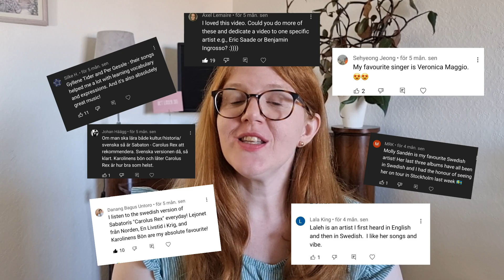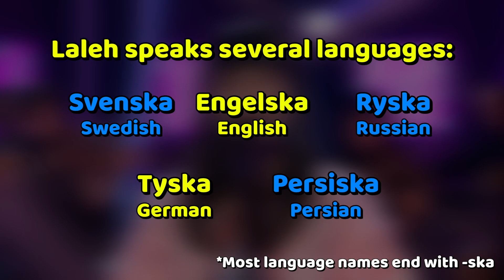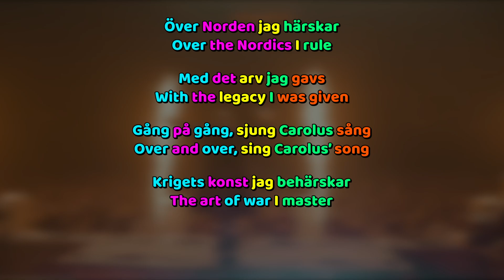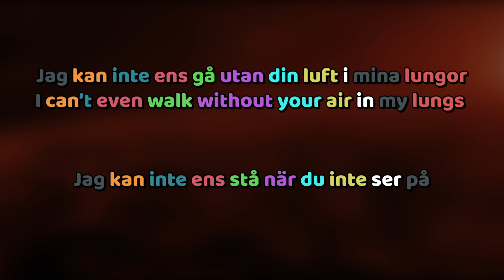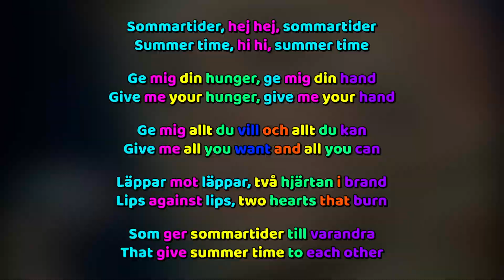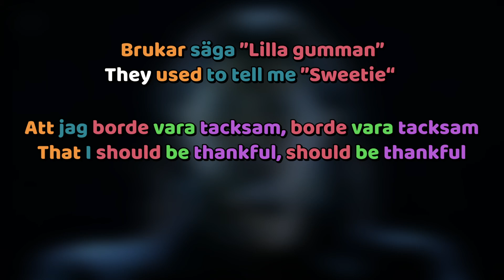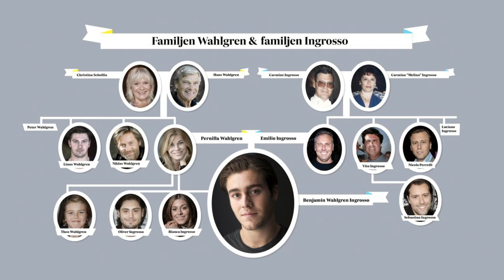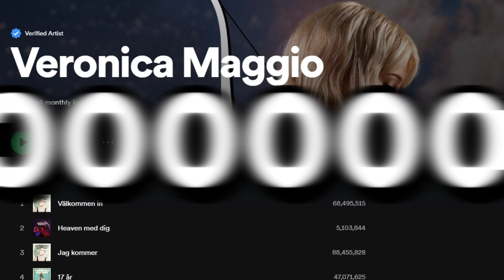Swedish music artists YOU requested (Fun facts and lyrics!) - Learn Swedish with music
A great way to learn Swedish is with music. And in this video we will go through some of the most popular and most requested Swedish singing bands you requested.

Band that you could start listening to, to learn Swedish with their text. And make it a way of learning Swedish in a fun way.

We have Swedish artists like:
Sabaton, Laleh, Veronica Maggio, Benjamin Ingrosso and many more.

Want to learn Swedish even faster? Take one of our VIDEO courses and learn the Swedish language at your own pace.

Or buy them all at the same time and save up to 30%!

Follow all of these to learn more Swedish in the meantime.